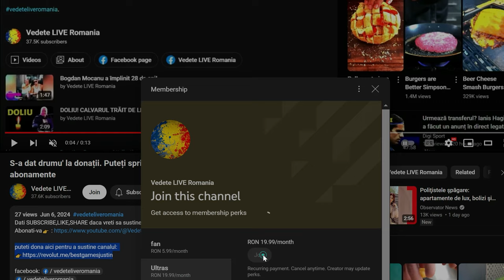Dana Roba obține încă o victorie în instanță!